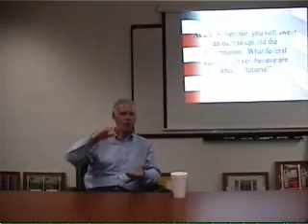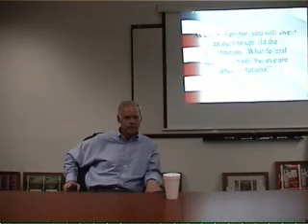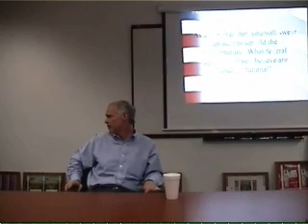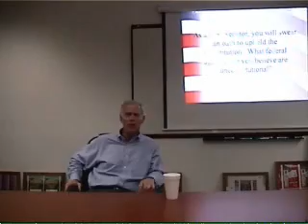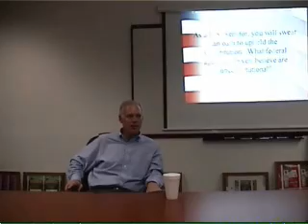Ron Johnson - Rock River Patriots Candidate Forum 06-2010 Part 3.wmv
On June 11, 2010 U.S. Senate Candidate Ron Johnson appeared for a vetting session by the Rock River Patriots. Questions included the role of the federal government, what federal agencies are unconstitutional, taxes, the Patriot Act, and Illegal Immigration. A big "Thank You" to Ron and all the patriots who attended.